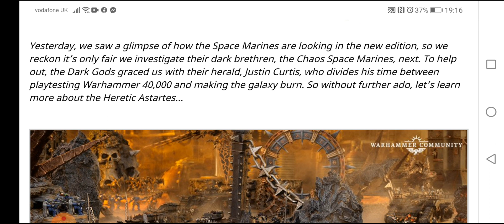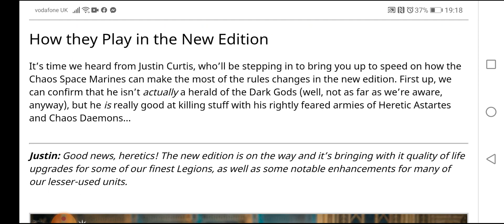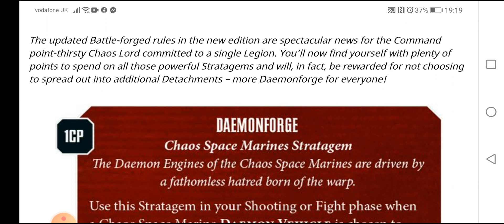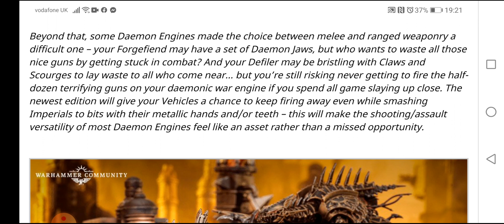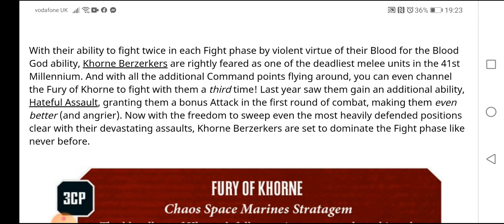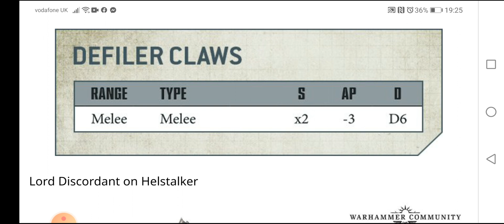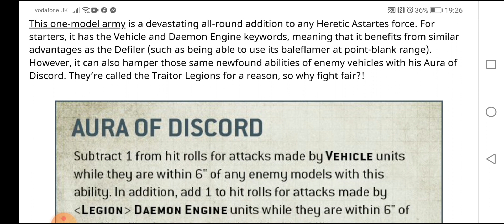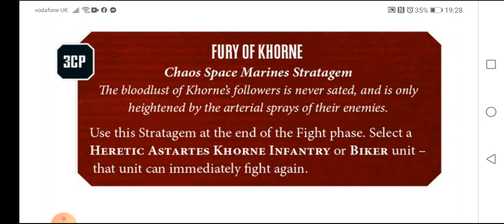Warhammer 40k News: New Chaos Space Marine Rules Revealed / 17 June 2020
Hi Guys

This video is all about the chaos space marines and what they will be able to do in the new warhammer 40k 9th edition. Some of the new rules and stratagems are very cool and powerful and we hope you agree. I know Col will.

It will be interesting to see what weird and wonderful combos all you Chaos players come up with, leave your thoughts and comments below and me and Col will respond straight away.

Painting Pad:

We are a new channel and would love to do this full time, so the support is appreciated.